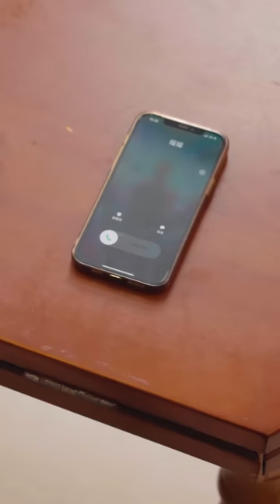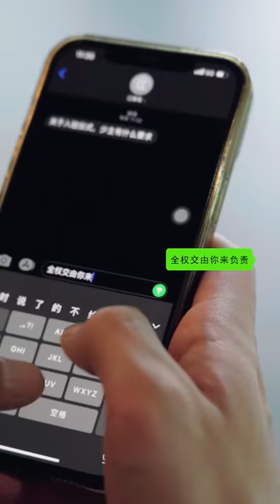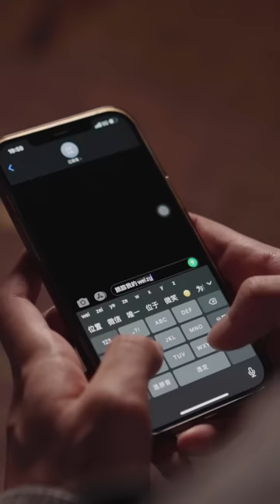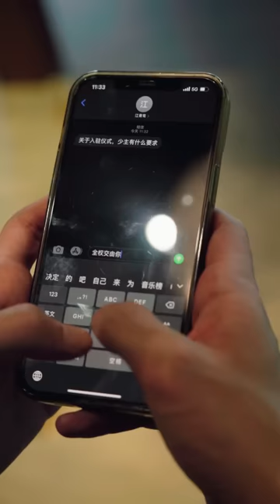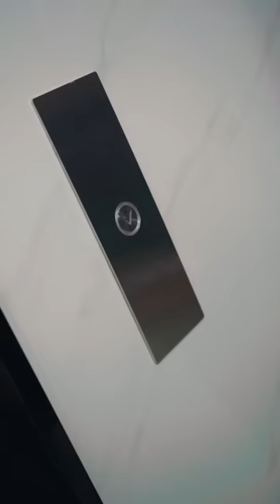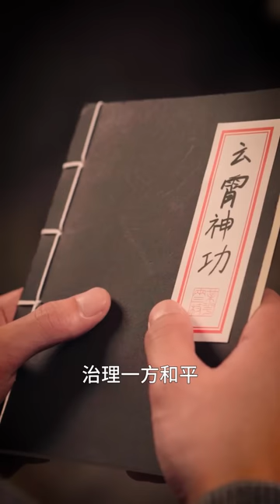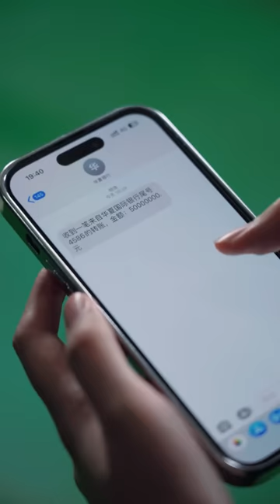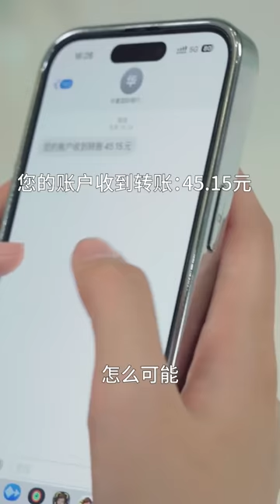[MULTI SUB]《開局當保安，我成了神豪繼承人》女人嫌棄男友是窮保安，怎料剛出軌，男友身份竟成神豪繼承人！男頻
【开局当保安，我成了神豪继承人】